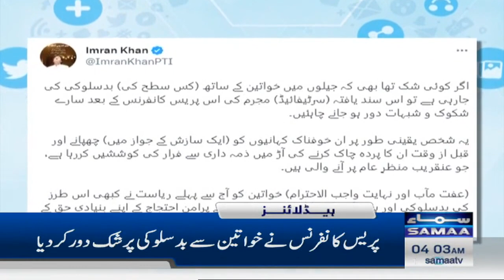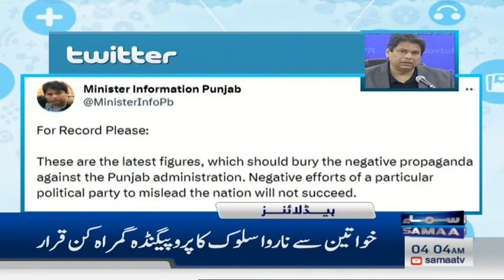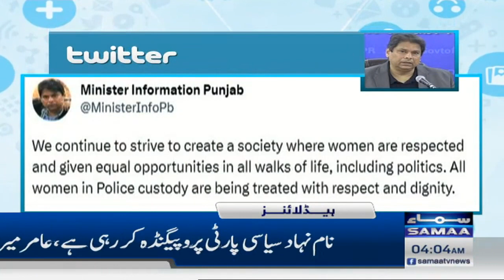Samaa News Headlines 4AM | SAMAA TV | 29th May 2023